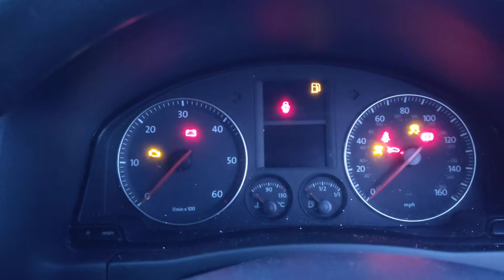Разборка Volkswagen - Golf Plus, 1.9 TDI (VIN: WVWZZZ1KZ6W550382) AD55JFE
Разобран Volkswagen - Golf Plus
Основные характеристики:
Год выпуска: 2006
Двигатель: BKC817583
Объём двигателя: 1.9
Тип двигателя: Дизель
Коробка передач: КПП 5-ст.мех.(МКПП)
Кузов: Минивэн
Смотри каталог запчастей Volkswagen - Golf Plus на :
⏰ Режим работы колл-центра:
08:00 – 20:00 – ежедневно

Для наших покупателей:
- бесплатная доставка;